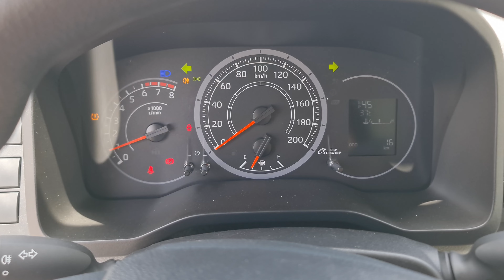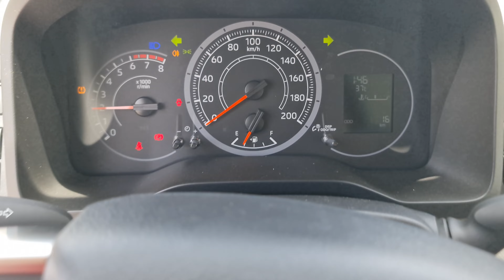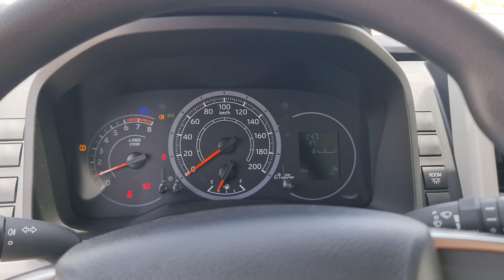2022 Toyota Hiace 3.5 Petrol | Car Exporter in Dubai | Friends Automotive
2022 Toyota Hiace 3.5 v6 petrol now available in Duabi for export from Friends Automotive.

ENGINE: 3.5L, V6, 24 VALVE DOHC, VVT-i
OUTPUT (hp/rpm): 277.6 HP/6000 rpm
TORQUE KG-M/RPM: 35.8 kg-m/4600 rpm
DIMENSIONS (mm): L 5,915 x W 1,950 X H 2,280
FUEL TANK CAPACITY: 65 Liter
GROSS WEIGHT (KG): 3640
TYRES SIZE: 235/65R16C

VEHICLE OPTIOS - Ac with heater, roof ac vent for passenger, 12 seater plus driver, sliding window, auto mirror and window, steering bluetooth control, traction control,

Car is available in Dubai for export to any destination worldwide.

We are car exporters from Dubai since last 12 years. Our prices are good, service is quick and shipping turn around is fast. We deal in new and used cars and car parts / accessries. We ship cars to any sea port worldwide. We also have extensive knowledfe of car market trends, latest pricing and up to date stock details.